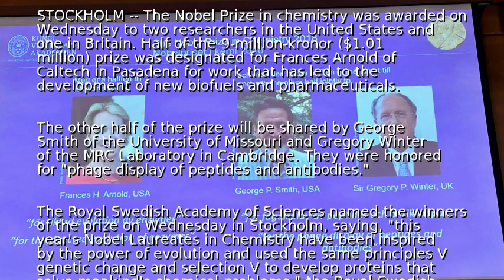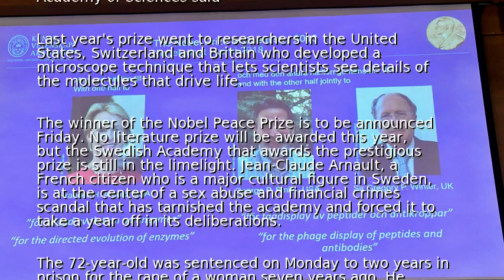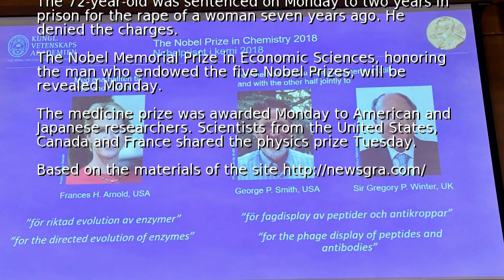Nobel in chemistry awarded to 2 Americans and a Brit